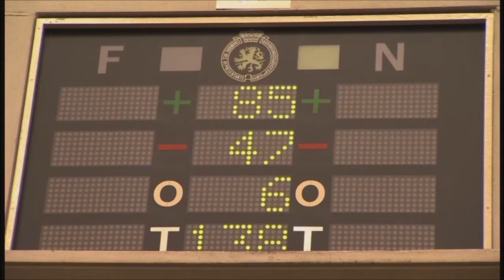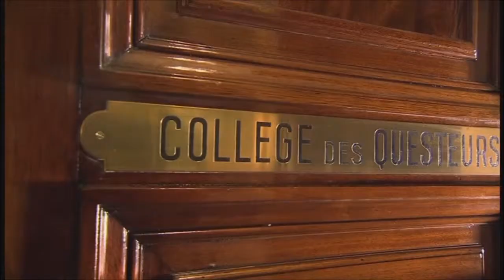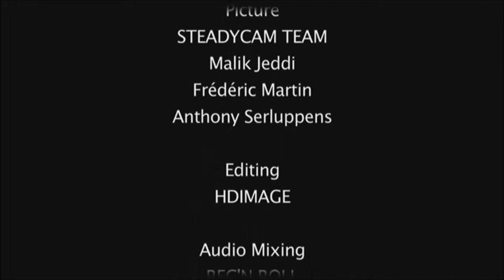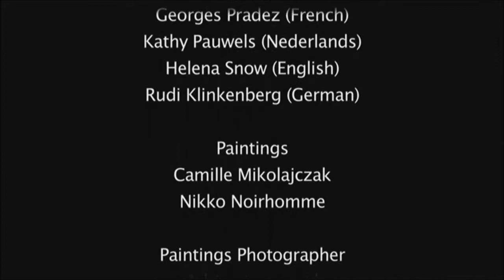Documentary about the Belgian Federal Parlement Part 2